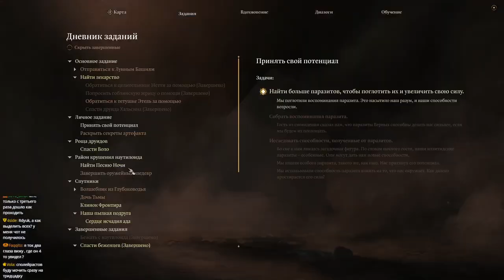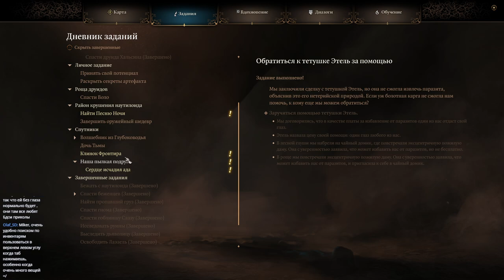Baldur's Gate 3 Сольное прохождение с Майкером 7 часть